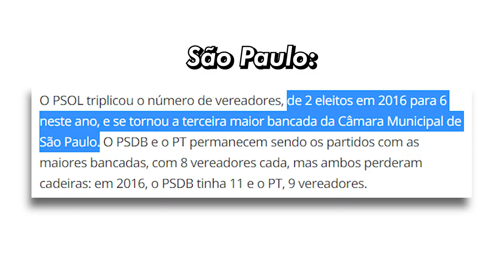Todos contra Lula: a guerra interna da esquerda